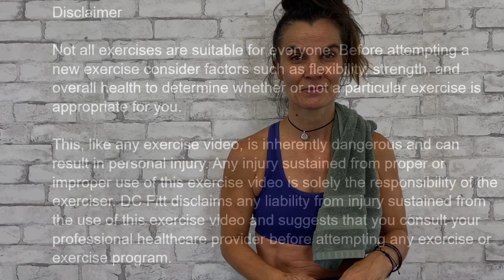50 minute KICKBOXING HIIT WORKOUT// no equipment, at home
50 minute KICKBOXING HIIT WORKOUT// no equipment, at home

Remember to LIKE this workout. even though you’re actually going to LOVE IT!!

Ok guys! This is a JAM! 45++ minutes of bodyweight, cardio kickboxing. It’s fun & intense all rolled into one fat burning, monster workout. Be sure to warm up before we get started. Remember to be intentional with your movements, punches, and strikes of any kind.

Get that TOUGH game face on and be ready to jab, kick, SWEAT, and burn massive calories!

Here’s what we got:

5 circuits
2 combinations per circuit
Working 30 sec, quick rest 10 sec
We will be leading RIGHT the first half of the workout—BREAK—then repeat leading LEFT.

Thanks for working out with me! Stronger together!
Deanna
dc fitt